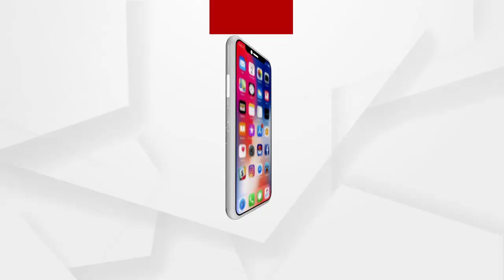ଉଜ୍ଜ୍ୱଳ ଭବିଷ୍ୟତ ପାଇଁ ହିଂସାରୁ ନିଜକୁ ଦୂରେଇ ରଖନ୍ତୁ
ଆସାମର ଏବଂ ଆପଣମାନଙ୍କ ଉଜ୍ଜ୍ୱଳ ଭବିଷ୍ୟତ ପାଇଁ ହିଂସାରୁ ନିଜକୁ ଦୂରେଇ ରଖନ୍ତୁ: ପ୍ରଧାନମନ୍ତ୍ରୀ ନରେନ୍ଦ୍ର ମୋଦି